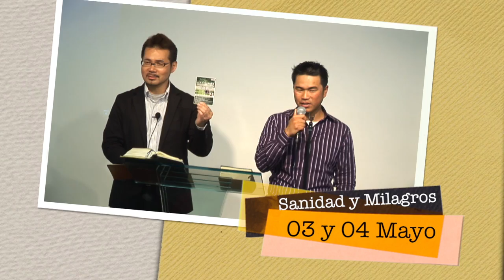Convención de Sanidad y Milagros en Tokyo: Pr. Raymond Mooi de Malasia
El Pr. Raymond Mooi es de Malasia, creció en un orfanato, se graduó en un seminario de USA como Pastor, actualmente Dios lo viene usando con el don de las sanidades y milagros, miles de personas has obtenido su sanidad en diferentes lugares del mundo a donde viaja.
Esta convención se realizará este Jueves 03 y Viernes 04 de mayo en la iglesia Tokyo Lighthouse Church en Kamata -Tokyo, esta iglesia es la sede central de las "Iglesias de Dios" en Japón a la cual pertenece la Iglesia Central de Shonan y 8 Iglesias mas del archipiélago.
La dirección exacta es: Tokyo To Oota Ku Yaguchi 2-1-18 Telf: 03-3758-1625. de kamata eki tomar el tren de Tokyu Tamagawa Line y bajarse en la siguiente estación: Yaguchino-watashi... Los esperamos.